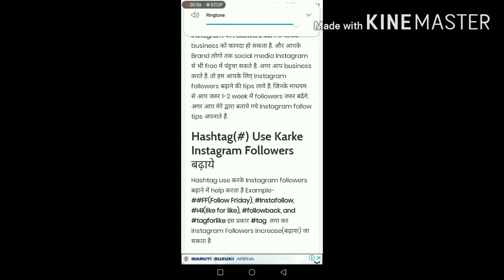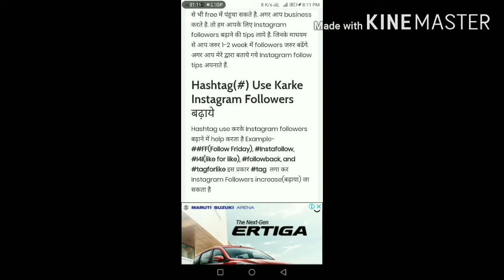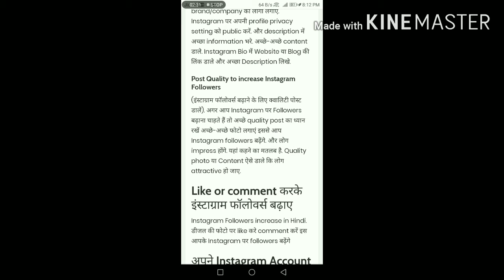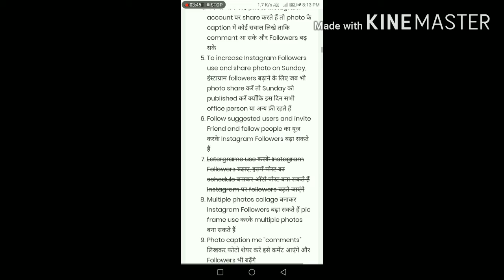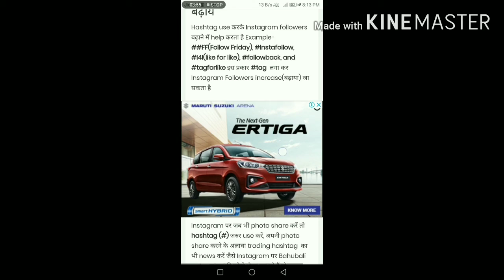Instagram_followers_kaise_badhaye||How to increase Instagram followers ||Instagram tips and tricks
Hloo...
               Friends me leke aaya hu aap ke intresting video jo ki knowledge purpose par hai or tips and tricks to get ready...

Notice :  this video is only for knowledge purpose...

Is video me maine bataya wala hu ki aap sab log kaise apne mobile phone ke Instagram Account ke followers kaise increase kare...

Let's start...

My channel link =